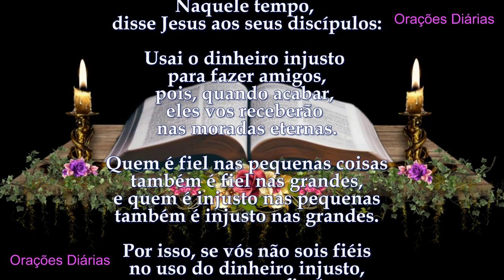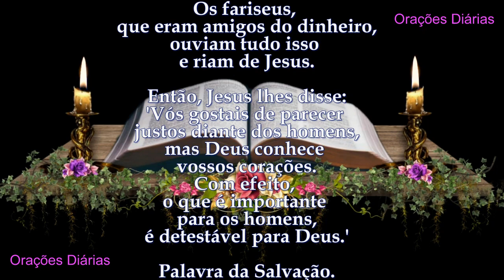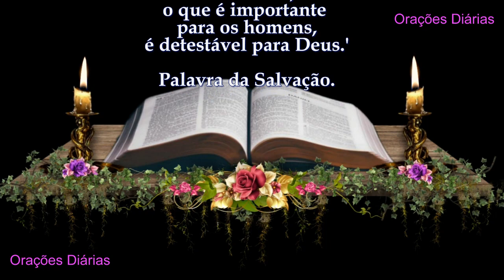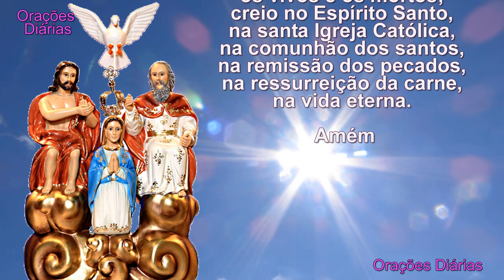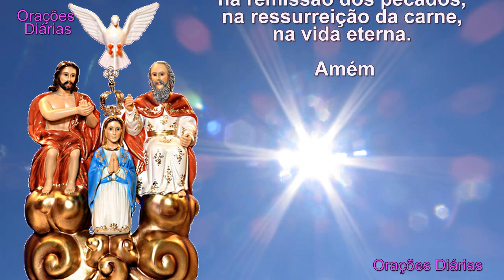Liturgia do dia 5 de Novembro, São Zacarias e Santa Isabel, Evangelho São Lucas 16,9 15